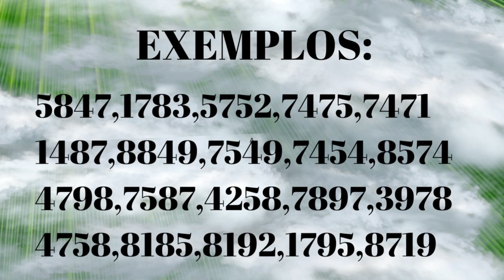Jogo do bicho palpites para o dia 25 para todas loterias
PROMOTOR MARKS

100% Online
100% Seguro
100% Confiável

Para conferir seus jogos você será colocado em um dos nossos grupos

OBSERVAÇÃO:

Devido ao tempo não atendemos ligações mande uma mensagem para o  WhatsApp que retornamos

PROMOTOR MARKS